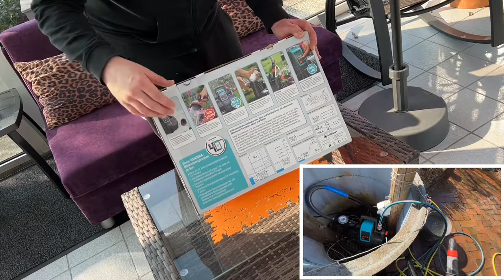Gardena Haus- & Gartenautomat 5000/5 LCD für Garten, Brunnen, WC & WaMa - Profi Brunnen Unboxing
Der kompakte GARDENA Haus- & Gartenautomat 4000/5 mit einer Nennleistung von 300 Watt, einer maximalen Fördermenge von 5.000 l/h und einem max. Druck von 5,0 bar eignet sich hervorragend für den mobilen und stationären Einsatz, egal wo man ihn benötigt. Mit dem Hauswasserautomaten spart man Geld und schont die Umwelt, indem man kostenloses Regen- oder Brunnenwasser zur Bewässerung des Gartens oder im Haus für die Toilette oder für die Waschmaschine verwendet. Zwei Ausgänge, einer davon schwenkbar, ermöglichen den gleichzeitige Betrieb von zwei Anschlussgeräten. Die integrierte Elektronik aktiviert den robusten Hauswasserautomaten vollautomatisch bei Wasserbedarf und schaltet ihn danach wieder aus. Die Bedienung ist einfach, störungsfrei und komfortabel. Man kann den Hauswasserautomaten dank des ergonomischen Tragegriffs leicht transportieren, per Knopfdruck in Betrieb nehmen und durch einfache Bedienung die zahlreichen Funktionen nutzen. Durch die neuartige integrierte Rückschlagventil-Technik ist ein schnelles Ansaugen möglich. Das neuartige, eingebaute Kleinmengen-Programm sichert auch bei geringen Fördermengen einen problemlosen Betrieb, z. B. bei modernen Waschmaschinen oder Tropfbewässerungsanlagen. Die Pumpe verfügt darüber hinaus über ein Fehlerdiagnosesystem. So werden kleinste Störungen, beispielsweise ausgelöst durch tropfende Wasserhähne, undichte Spülkästen oder saugseitige Probleme, registriert. Ein großes LC-Display ermöglicht die Kontrolle aller Pumpenfunktionen, und gibt ausführliche Text-Informationen zu evtl. Störungen und deren Abhilfe. Eine Trockenlaufsicherung verhindert zudem die Beschädigung des Gerätes bei ausbleibendem Wasser. Ausschließlich hochwertige Materialien sind für einen leistungsstarken und geräuscharmen Betrieb in der Pumpe verbaut. So befördert ein wartungsfreier Kondensatormotor mit Thermoschutzschalter das Wasser durch ein Jet-Pump-System per Druck effizient an Ort und Stelle. Für die einfache Handhabung erleichtert eine groß.

pduesp